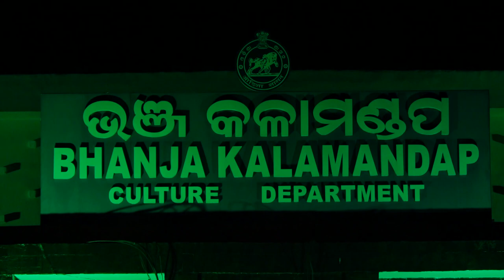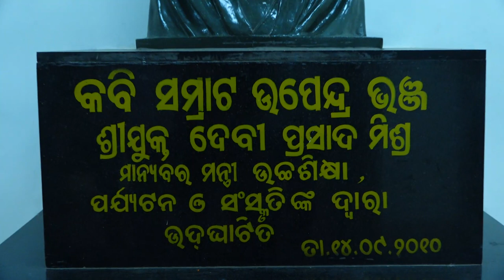Natya Chetana play- NUA 2019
play written by - SRI GAURAHARI DAS
directed by - SRI SUBODH PATNAIK
produced by - NATYA CHETANA